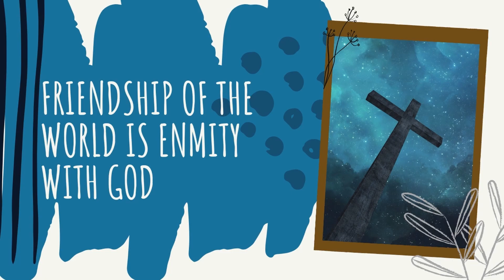Br. Abey P. Sam: Friendship with the World is Enmity With God - Malayalam Message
Friendship with the World is Enmity With God
Br. Abey P. Sam
Sermon on Jan 22, 2021
Doha Christian Church
Doha, Qatar